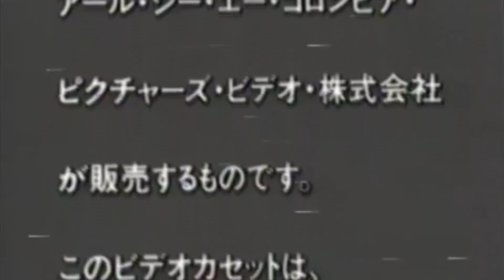Coca-Cola McDonald's Vaso Edición Limitada FIFA World Cup Qatar 2022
El Mundo de Ivan miniSHOW Episodio  318 Coca-Cola McDonald's Vaso Edición Limitada FIFA World Cup Qatar 2022